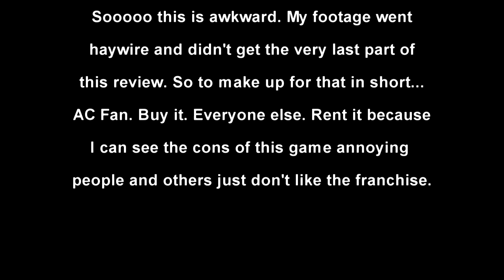GOODKyle's Assassin's Creed 4 Review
So my webcam's software failed in transition to my new computer.  Once again I'm trying to find a new way to do reviews.